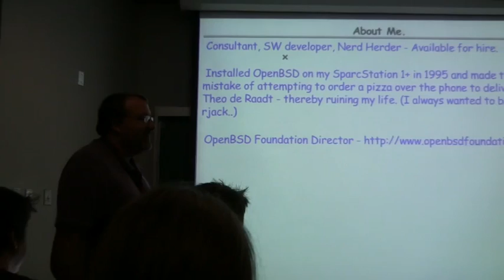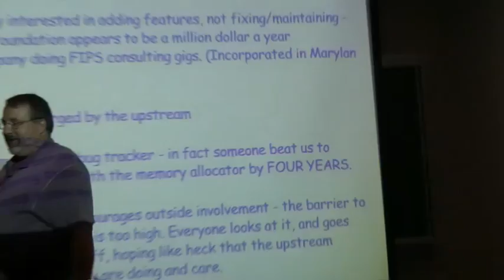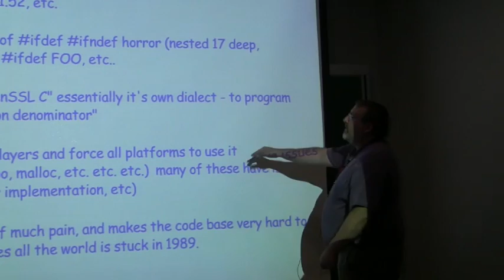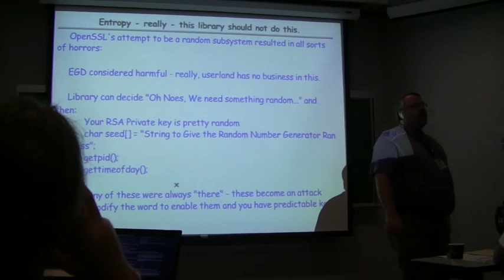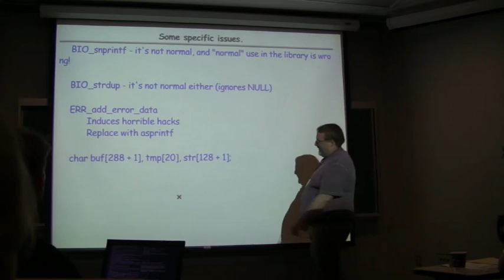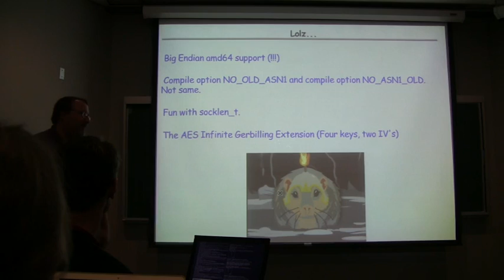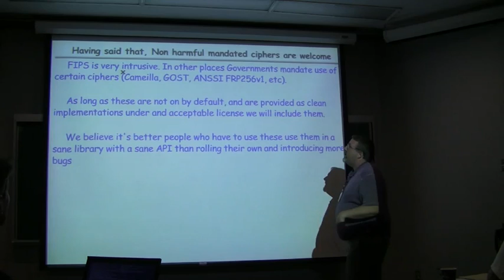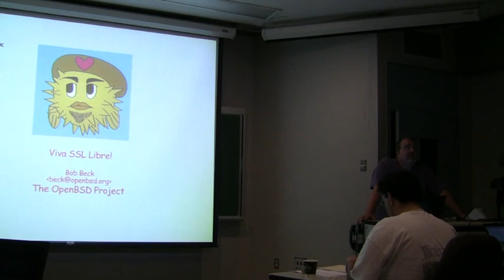LibreSSL with Bob Beck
LibreSSL is a recently started initiative by the OpenBSD project to fork and clean up the OpenSSL code base. They have been working on this rather intensively for about a month now.